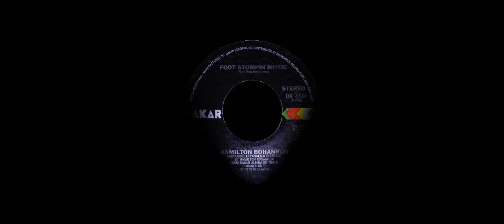Bohannon - Foot stomping music , ( Northern Soul ) For Dancers Only.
Put your Stomping Shoes on .